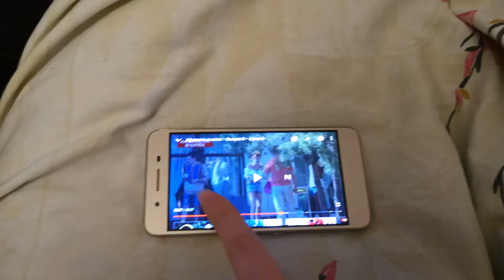Vlog 09.07.2020 / Хейтеры атакуют /